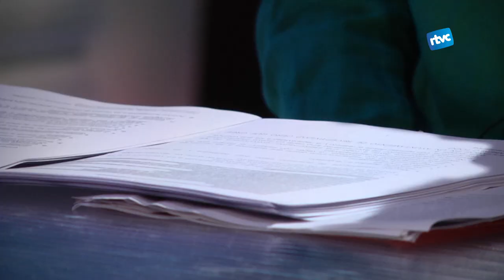ENTREVISTA AMB EL CANDIDAT | ENRIQUE JIMENO (Ciutadans Cardedeu)